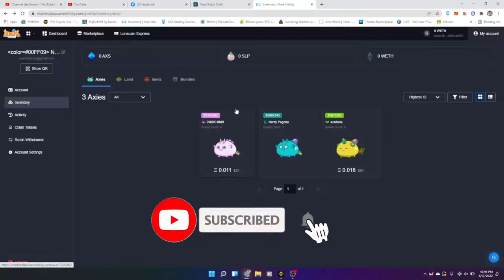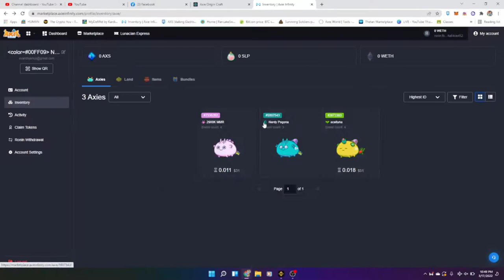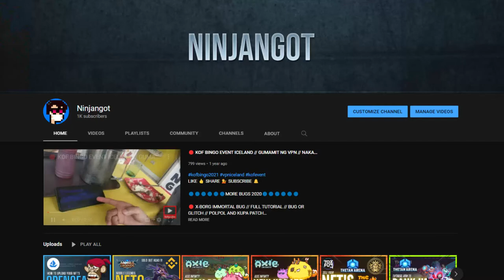AXIE CONVERT V2 TO V3 // ORIGIN SNEAKPEAK // META AXIE // FULL TUTORIAL ( TAGALOG )